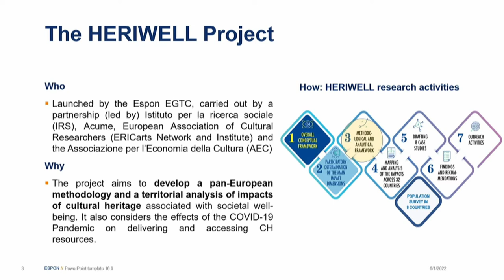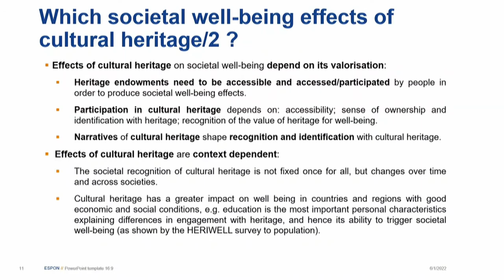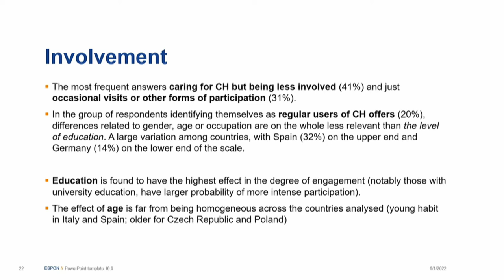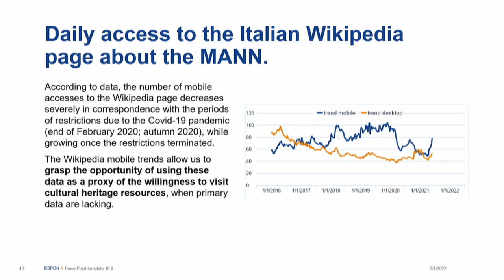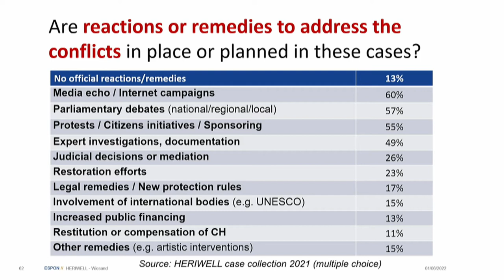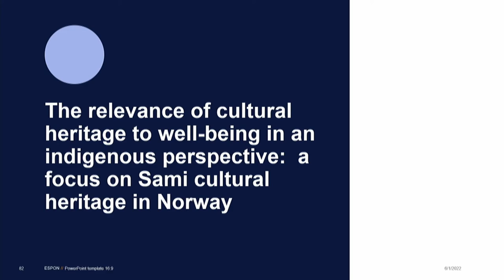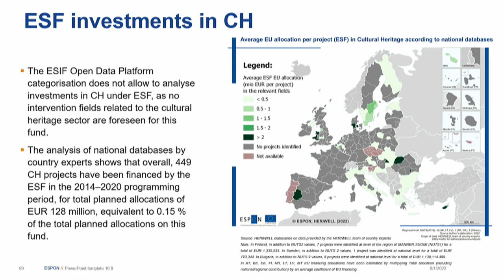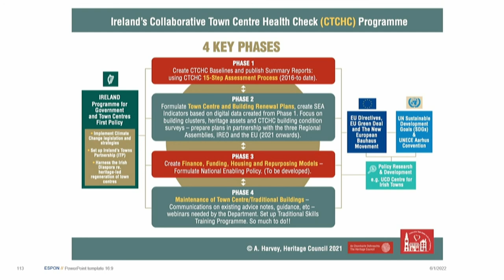Workshop: Cultural Heritage as a Source of Societal Well-being in European Regions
The workshop will feature final outcomes of the 2-year applied research project "Cultural Heritage as a Source of Societal Well-being in European Regions". The emphasis will lie on some of the most intriguing findings concerning: the impact of Covid-19 on the use of cultural heritage, mapping contested heritage, examining gender gap in state funded museums, territorial hotspots in terms of the impact of cultural heritage related EU funded investments, etc. A special attention will be paid to the case study work which examined the well-being gains for local citizens, tourist, minorities, youth, etc.